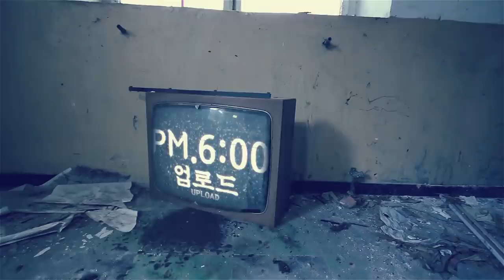[ENG SUB] [긴급상황] 수살귀에 현혹되어 계곡에 빠진 마이콜!!